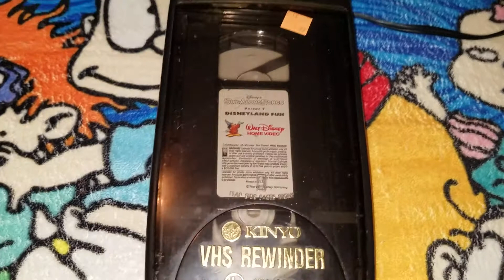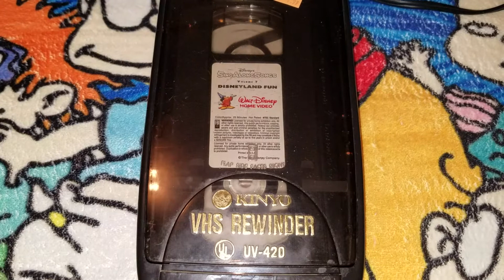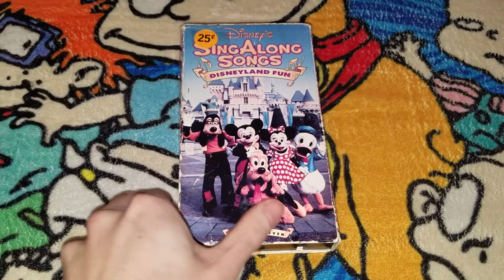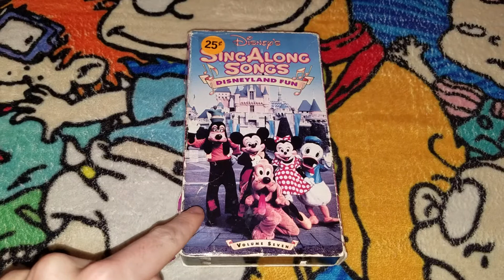Rewinding A VHS #40